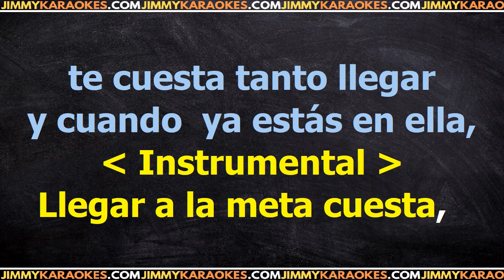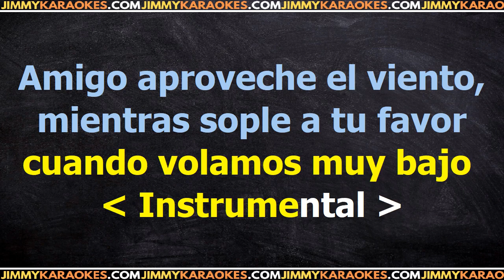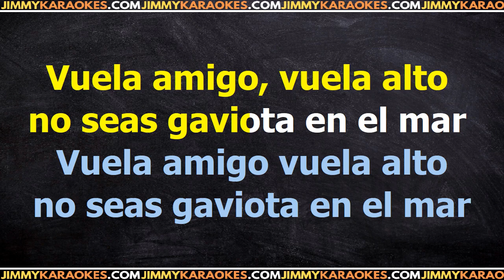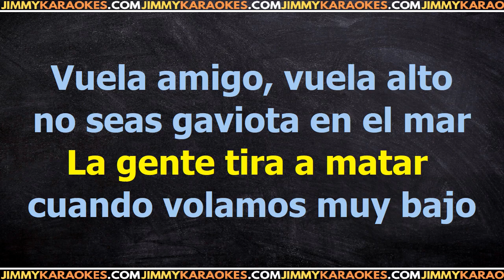Julio Iglesias Vuela alto PISTA KARAOKE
¡Hola! Soy Jimmy y acabo de subir la canción Vuela alto de Julio Iglesias.

Te dejo la letra de la canción Vuela alto de Julio Iglesias.

Desde esta pagina podras descargar el Karaoke de la cancion Vuela alto de Julio Iglesias.

DESCARGAR KARAOKE

LETRA

LLegar a la meta cuentas
Te cuesta tanto llegar
Y cuando ya estas en ella
Mantenerte cuenta mas
Procura no descuidarte
Ni mira hacia detras
O todo lo conseguido te lo vuelven a quitar

Aqui no regalan nada
todo tiene un alto precio
El daÃ±o que va suviendo
El rayo que hay que pagar..

Aqui hay que bailarlo todo
Sin perder jamas el paso
Te suelen sortar la mano
Si ven que hacia bajo vas..

::::Coro:::

Vuela amigo vuela alto
No seas gabiota en el mar
La gente tira a matar
Cuando volamos muy bajo

Amigo aprovecha el viento
Mientras sople a tu favor
Que el aire te lleve lejos
Cuanto mas lejos mejor
Que aquel que se queda en tierra
Le va la parte peor
Se van Cerrando las puertas
Le van negando el adios

Letra aÃ±adida por: Brillit (#1.923)

Si quieres descargar este archivo .kar te dejo el link de mi sitio web